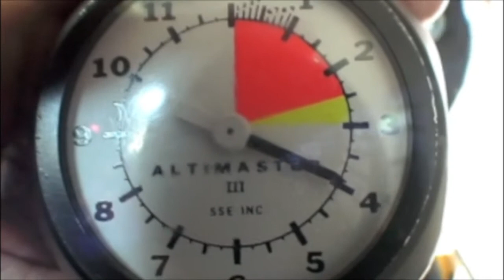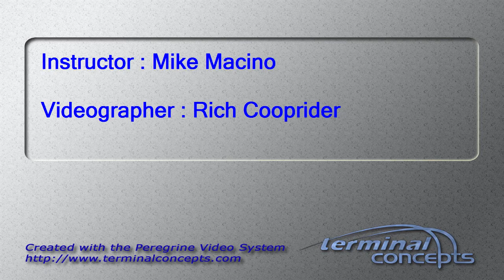Julie Zivich's Tandem skydive!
Julie Zivich's tandem skydive on Saturday, September 15, 2012 with Mike Macino.